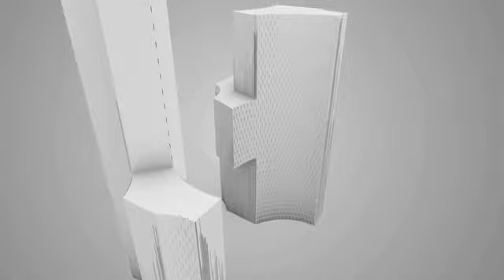DUO Residences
Anthony Phey CBRE - 97528885
CEA: R006749D

Duo Residences is the blockbuster project for 2013 in Singapore. Comprising of 660 residential units, 21 storeys of prime Grade A offices, a 5 star hotel and close to 80,000 sqft of retail space, Duo Residences is the undiscovered gem in today's property market.

Duo Residences is designed by world renowed Ole Sheeren. Its also in a top notch location, just sitting on the fringe of Singapore's Central Business District (CBD). Amazing design and facade, great location and mix, whether its for investment or for collection, you will not go wrong with this Jewel.

Duo Residences is a joint collaboration between M'sia and Singapore's investment vehicles. If both Nations are jointly developing this iconic project in this amazing area, what does this tell you of their confidence in the location? Duo Residences also boasts great Feng Shui with its design. Prepare for a tsunami of great fortune upon investing in Duo Residences!